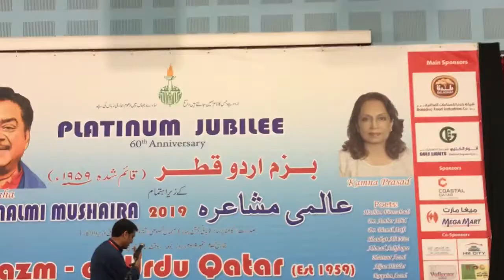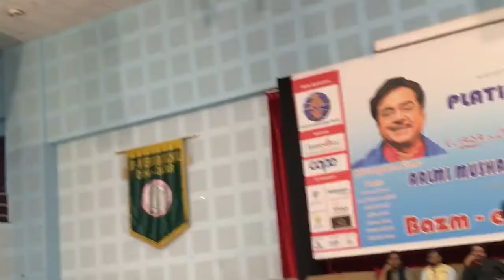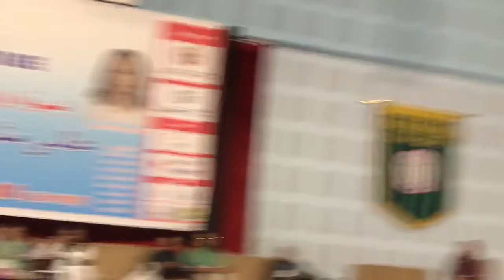IAS Officer and Poet Aijaz Asad in Doha Mushaira of Bazm e Urdu.Sep 2019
Aijaz Asad is a young dynamic IAS Officer of Jk Cadre and a very promising Urdu Poet, hailing from remote District Poonch of state Jammu and Kashmir